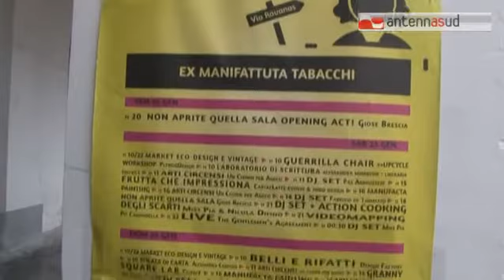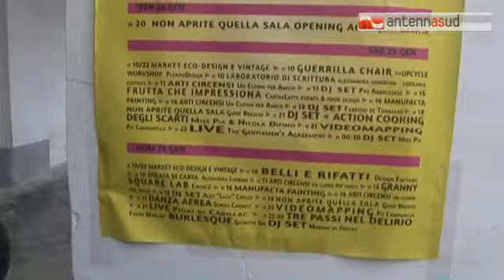TG 27.01.14 Edifici dismessi e abbandonati, la riqualificazione sarà possibile con PopHub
Creare una rete di persone e di spazi, a partire dagli edifici dismessi e sottoutilizzati di Bari, denunciando situazioni di abbandono e puntando a rivalutare gli spazi abbandonati. E' l'obiettivo di PopHub, il progetto sposato dal Comune di Bari, presentato sabato scorso all'ex Manifattura Tabacchi.